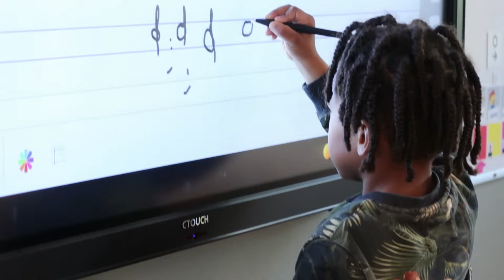Rondleiding Kindcentrum Willem Alexander in Steenwijk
Bekijk hier de rondleiding en maak kennis met ons kindcentrum! Veel kijkplezier en contact ons bij interesse!